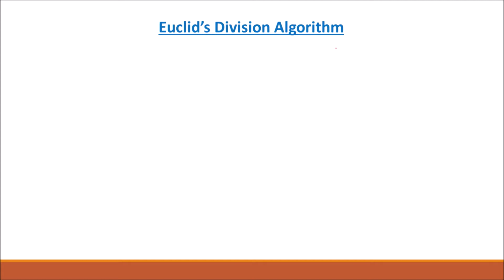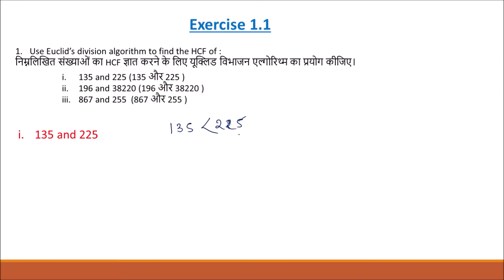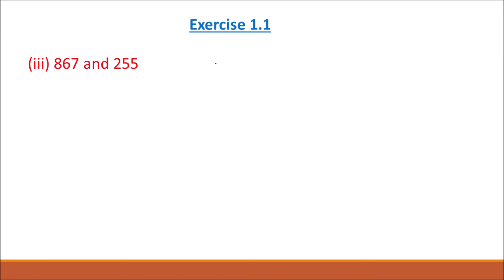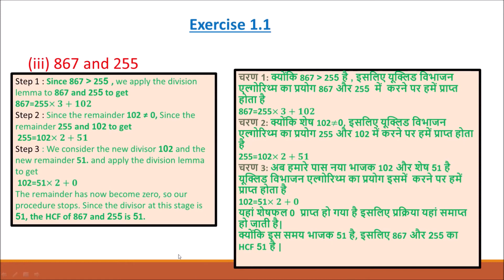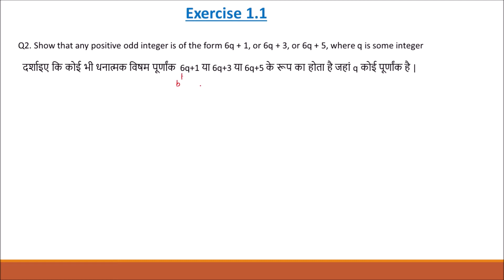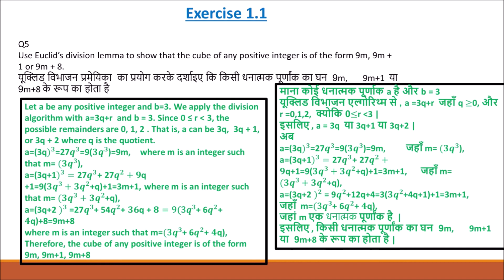NCERT Math Class 10 chapter 1 Exercise 1.1 | Real Numbers | वास्तविक संख्याये | OnlinePrepare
Chapter-1 Real Number (वास्तविक संख्याएँ)
Class 10 Math Chapter 1 Exercise 1.1 NCERT SOLUTIONS in Hindi
class 10 math real numbers questions
class 10 math exercise 1.1 solutions
class 10 math exercise 1.1 question
Chapter 1 वास्तविक संख्या
Number System
Rational Number
Real Numbers
ncrt math class 10 chapter 1.1
Class 10 th(NCERT) Math
chapter 1 Real Numbers (Class 10 Maths in Hindi Medium) Part 1
tags for reference: class 10 math real numbers introduction,class 10 2020,10th class maths,10th class maths chapter 1,10 class math ncert book solution,10 class math ncert,10th class maths 1st chapter,10 class,ncert maths class 10,class 10 ka ncert math,kaksha 10 math chapter 1,kaksha 10 mathematics,kaksha 10 math ke sawal,kaksha 10 math 1.1,kaksha 10 math solution,कक्षा 10 की गणित प्रश्नावली 1.1,कक्षा 10 की गणित की ऑनलाइन क्लास,कक्षा 10 की गणित की पहली प्रश्नावली,कक्षा 10 की गणित 1.1,कक्षा 10 की गणित के सवाल,कक्षा 10 की गणित 2020,ncert class 10 math 2020,ncert class 10 maths syllabus 2020-21,ncert class 10 maths syllabus 2020-21 in hindi,maths syllabus class 10 cbse 2020-21 ncert,ncert class 10 2021,ncert class 10 2020 question papers,ncert class 10 2020,class 10 2020 maths paper,class 10 2020 maths solution,kaksha 10 math,kaksha 10 math ncert,kaksha 10 math ncrt,class 10 math real number in hindi,class 10 math real number solution,वास्तविक संख्या,वास्तविक संख्याये,real number,real numbers,math,maths,mathematics,cbse, class 10,Real Numbers,Class 10 maths,Class 10 Maths Chapter 1,class 9 maths,class 8 maths,class 10th,Number System,Rational Numbers,CBSE Class 9 Maths Chapter,real numbers class 10 cbse,real numbers class 10,real numbers,real numbers class 10 ncert,class 9 maths chapter 1,class 8 maths chapter 1,hcf and lcm,lemma class 10,algorithm class 10,rational numbers class 8,number system class 9 cbse,number system exercise 1.1,वास्तविक संख्या class 10 exercise 1.1 Class 10 Math,Chapter 1 Real number,Exercise 1.1 NCERT Solutions,class 10 Hindi Medium math,वास्तविक संख्याये,prsnavali 1.1,math,class 10,Mathematics analysis,Mathematics analysis class 10, ex 1.1 class 10 math,NCERT solutions class 10 math,up board class 10 math,प्रश्नावली 1.2 कक्षा 10 गणित,10वी कक्षा एनसीईआरटी गणित विडियो,video lectures for class 10 math chapter 1,exercise 1.2 10th maths in hindi medium,10th maths,Real number Exercise,Mathematics,CBSE, NCERT,CLASS 10,Class10th NCERT EXERCISE 1.1 Solution,Euclid division lemma,rational number,irrational number,natural number,Pathshala,Euclid division algorithm,परिमेय संख्या,अपरिमेय संख्या,Terminating & Non terminating,यूक्लिड विभाजन Algorithm प्रयोग करके HCF ज्ञात करेंगे,कक्षा 10वीं,Real Numbers for Class 10,10th Class Ganit video lectures,वास्तविक संख्याएँ कक्षा 10 गणित,Ganit for Class 10 in Hindi,chapter 1 for 10th maths,ncrt math class 10 chapter 1.1